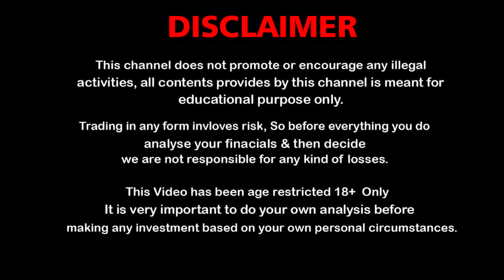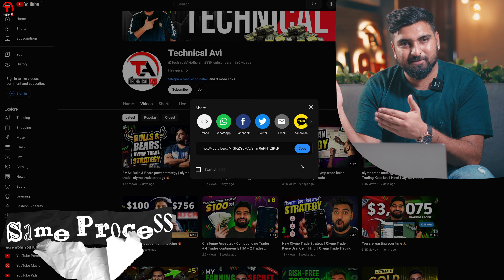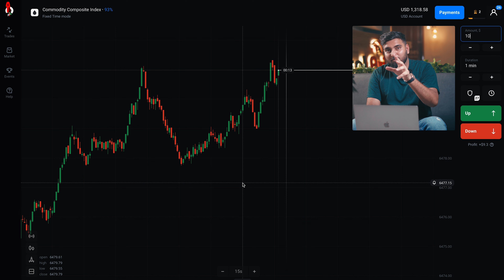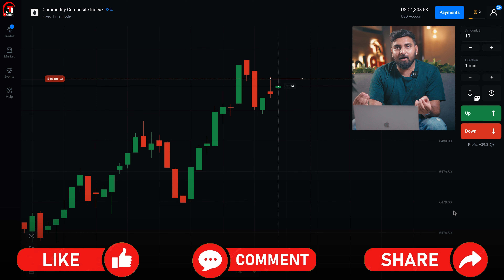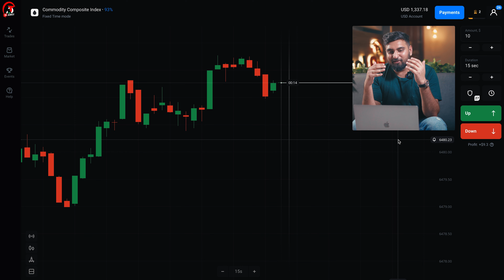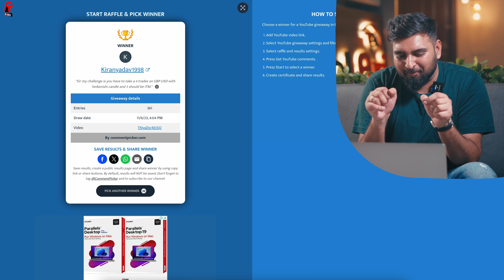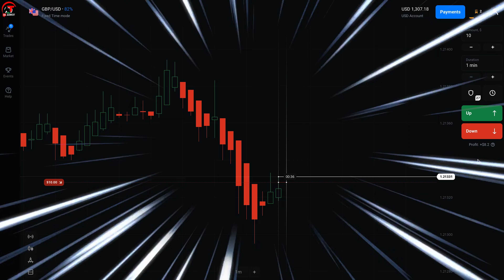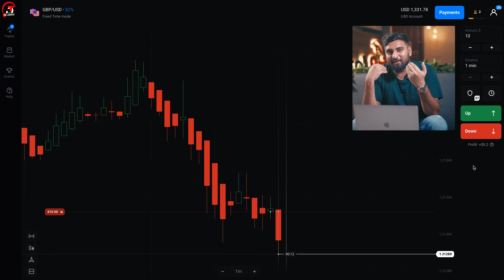You Can Also Become The Next Challenger | Olymp Trade Challenges 🔥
Based on - You Can Also Become The Next Challenger | Olymp Trade Challenges 🔥

Hello guys from this video our subscribers gives me a challenge. If their challenge is randomly selected in the youtube comment picker then I try to do that challenge. If i failed then i will give them a $100 as a prize. whatever the recent video uploaded they can give me a challenge related to trading in the comment section. So give me whatever task related to fixed time trade you think is appropriate or feasible.
let's think and do the comment

* Expert trading tips and strategies
* Step-by-step tutorials
* Trading Eduction

Trading is very risky. If you can’t afford to loose any real money, then trading is not for you.My Profit or losses should not influence your decision to TRADE. I’m not responsible for any kind of your losses. All profit & loss belongs to you. So, Kindly invest as per your risk. I am just sharing my knowledge and experience here.Please don't start trading because of this video. Please talk to a qualified financial advisor before making any financial decisions.
Note - In This Video I used a broker, If its good or bad for you, you have to
decide and also none of the brokers are associated with our YouTube Channel.